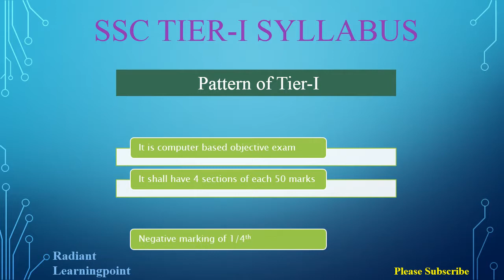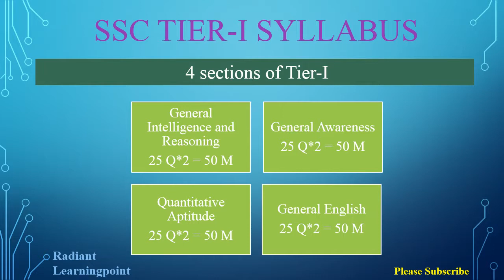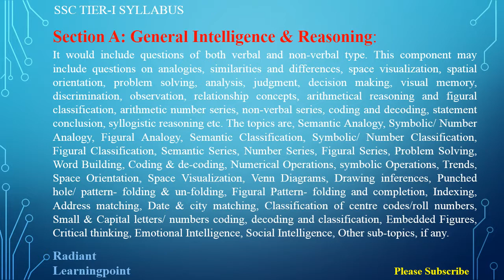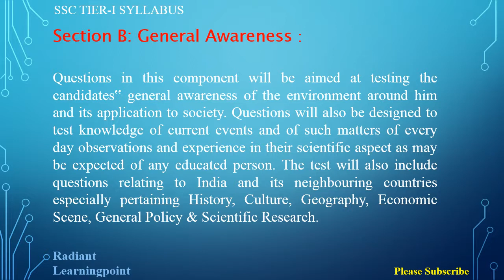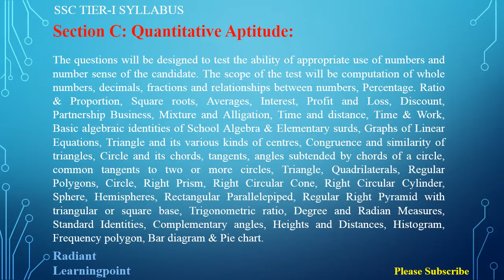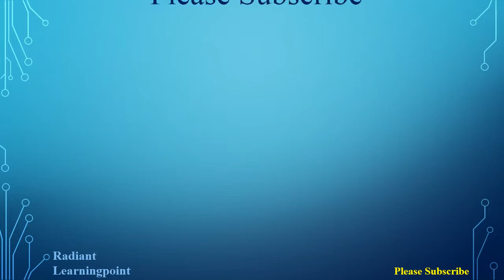SSC Tier I Syllabus|RV RADIANT VIBES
Detailed syllabus of SSC Tier I 2019 is given in this video